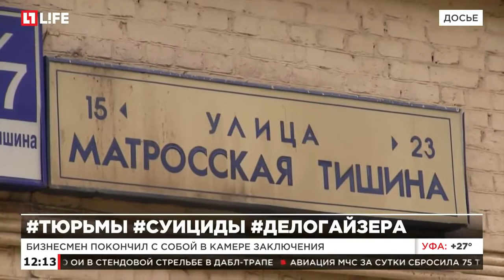Теневой финансист экс-губернатора Коми жаловался в СИЗО на депрессию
Бизнесмен покончил с собой в камере заключения